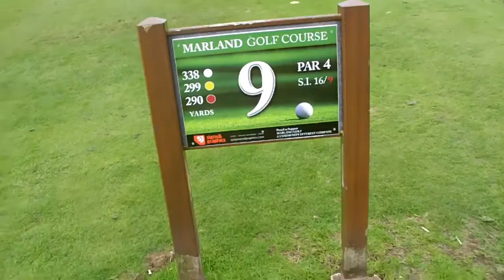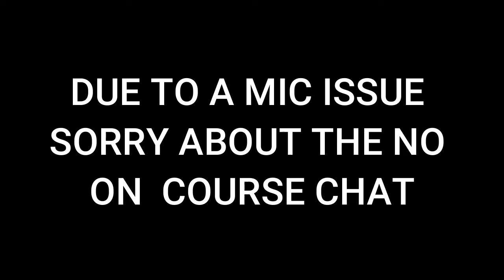MARLAND GOLF COURSE, ROCHDALE REVIEW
Marland Golf Cource
Springfield Park, Bolton Road, Rochdale OL11 4RE

Join me on my Travel's Playing Golf
 I will also do Course Reviews, Club Reviews
The channel will not all be about Golf and if I am out and about
I will take you with me.

Eqipment used:
Toshiba Camileo x400
GoPro Hero